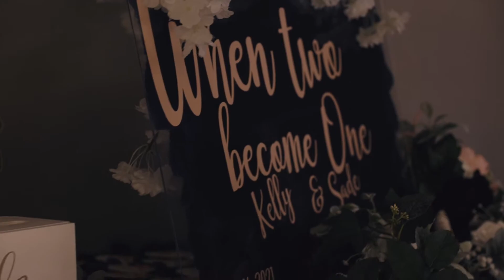Kelly - Sade (10-16-2021)